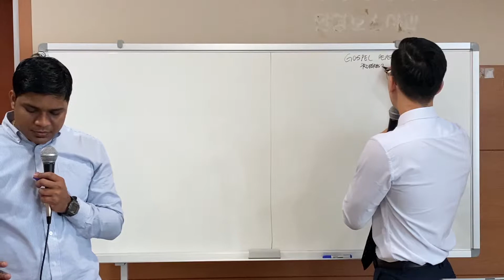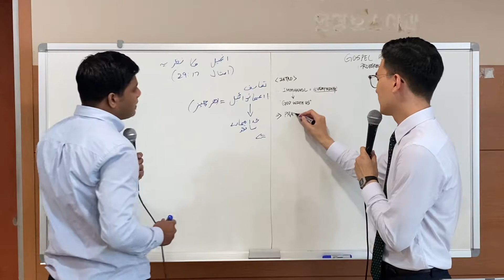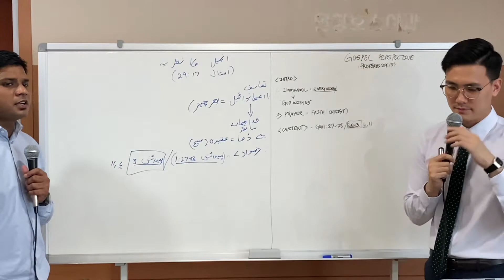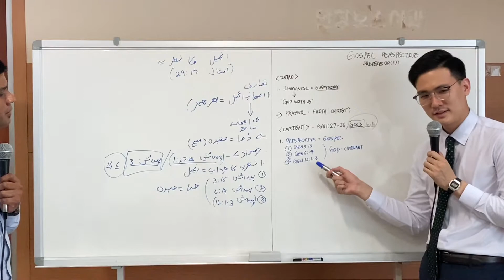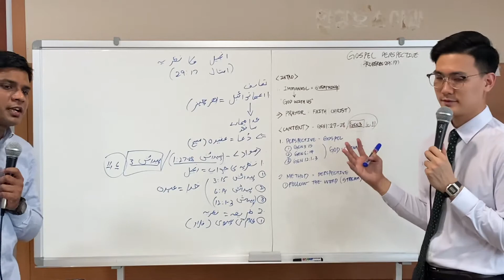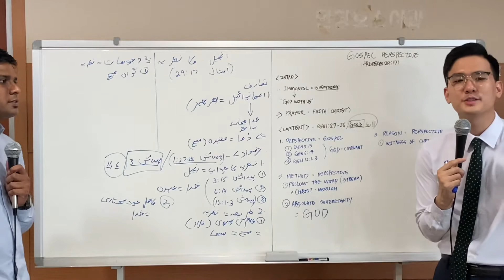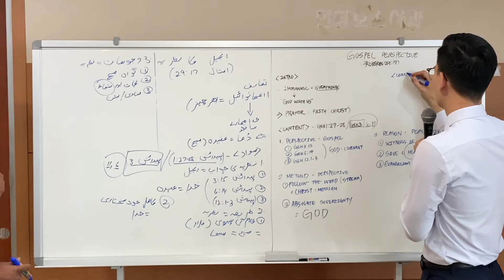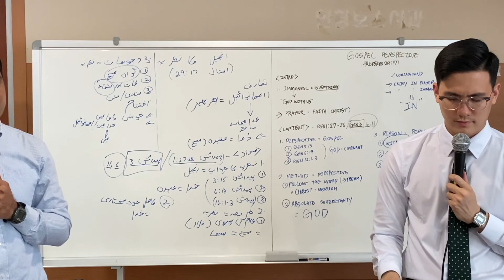6.7, 2020 (Urdu) " انجیل کا نظریہ "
6.7, 2020 (Urdu) " انجیل کا نظریہ "
                             امشال 29:17

                        " Gospel Perspective "
                          ( Proverbs 29:17 )